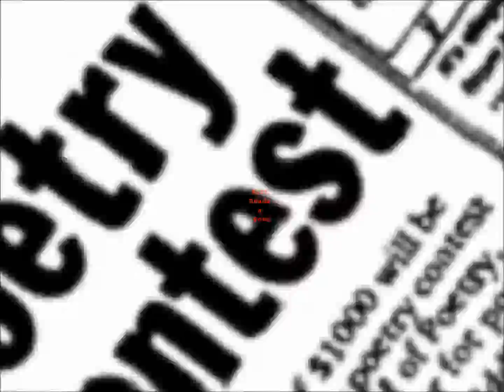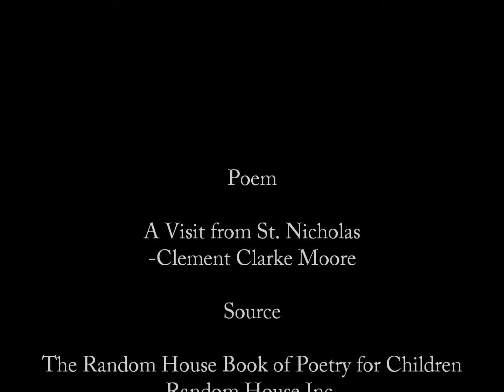A Visit from St. Nicholas - Clement Clarke Moore